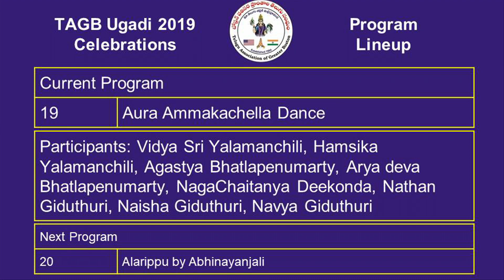19B TAGB Ugadi 2019 Aura Ammakachella Dance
TAGB Ugadi 2019  Aura Ammakachella Dance